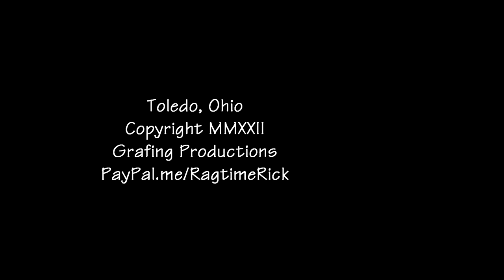Screamin Heathens - Take Me Home, Country Road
Acoustics for Autism 2022
The Screamin Heathens
Take Me Home, Country Road

For more great music, tune in to FM 100.7 The Ticket in Toledo to hear Rick on the radio every Sunday morning 6 - 9 am